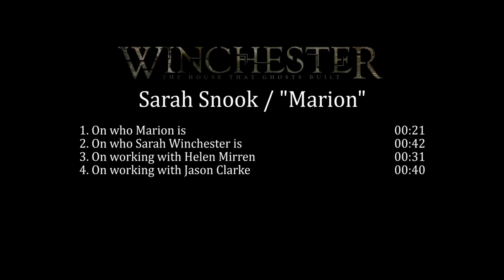Winchester | On-set visit with Sarah Snook "Marion"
Winchester - Sarah Snook "Marion" [On-Set Interview]

Eccentric firearm heiress believes she is haunted by the souls of people killed by the Winchester repeating rifle.